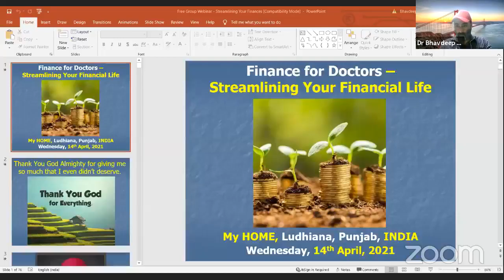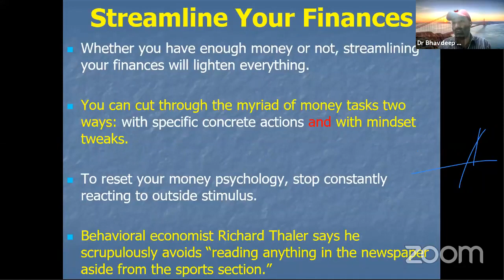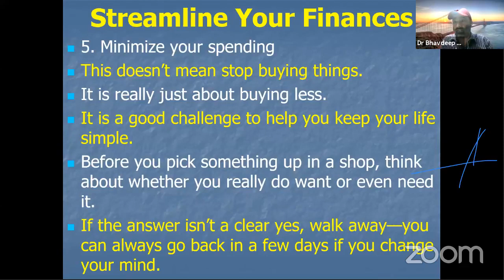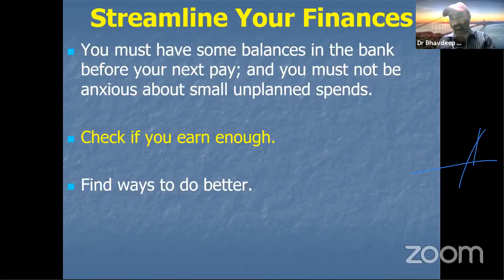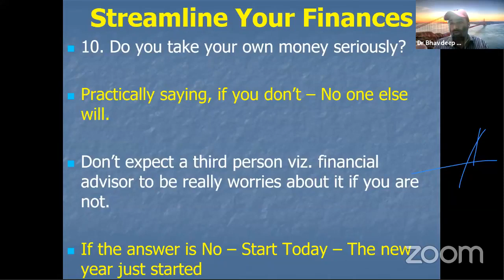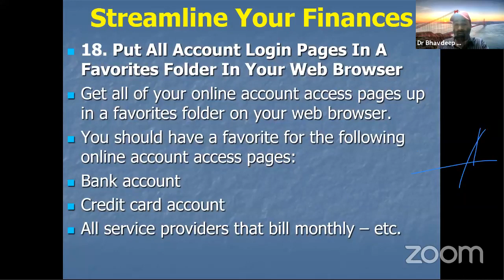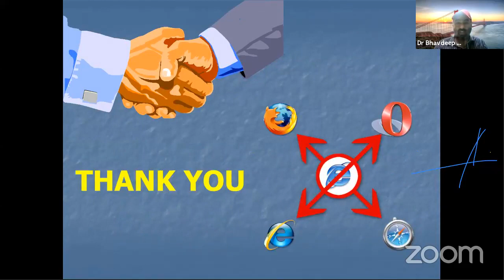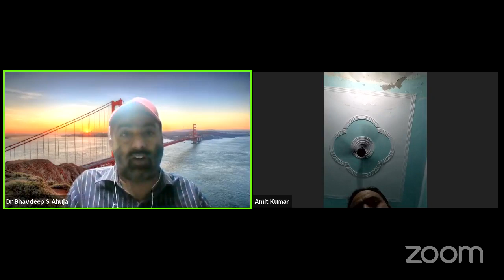SD- Finance for Doctors- Streamlining Your Financial Life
Am I doing enough?
Isn’t this whole thing so complicated?
Should I get some help?
Will it be expensive?
The finances are in such disorder; but I don’t have the time to set it right.
Working to streamline your finances means simplifying your personal budget, payments and savings so they are easier to manage.
Budgeting, saving, investing, paying down debt, setting financial goals — it all can feel so overwhelming.
Part of the problem, though, might be that we are making money management more difficult than it has to be.
Money management means making the process of budgeting, paying and saving easier on you by ditching the mounds of paperwork or swapping payment methods to something more convenient.
We can use many strategies to streamline our money life and make it easier to take control of our finances.
The whole idea is that when finances are more convenient and simplified, it is easier to manage your money overall.